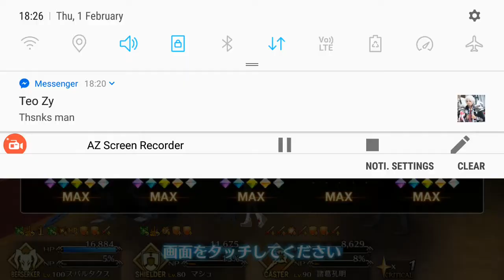Fate Grand Order Valentines 2018 challenge quest (WARNING BACKGROUND SOUND)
Recorded with AZ screen recorder during work